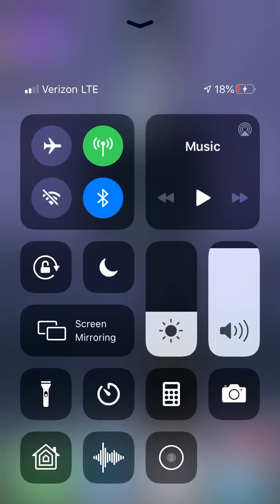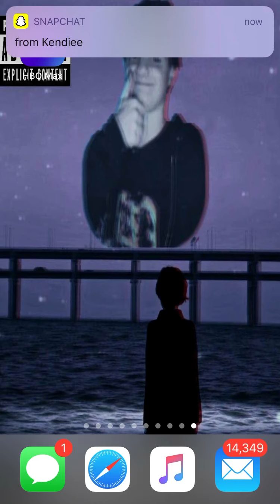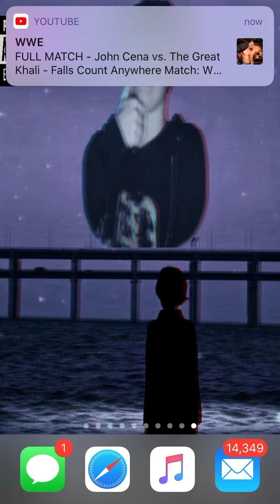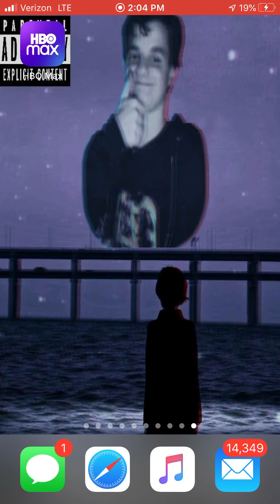4th song lonley road my story album